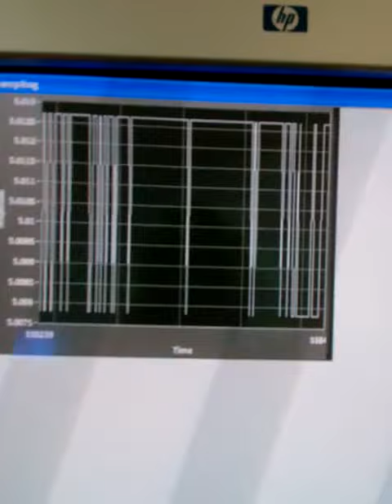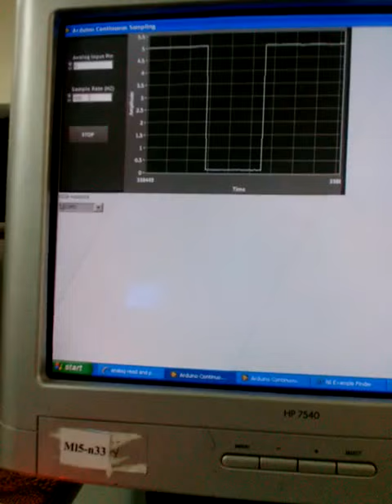Arduino Interfaced with LABVIEW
In this video we interfaced Arduino Duemillanove to LabVIEW and then we read the digital value of proximity sensor attached at one of the arduino digital pins.